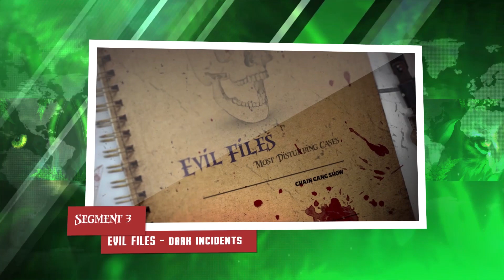WE'RE BACK! Introducing NEW SHOWS?! | Chain Gang Show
WE'RE COMING BACK from September 1 2023.
With New Shows and New Segments,
Will meet you every Friday 8 PM.

Watch Other Videos from this Channel for more Entertainment